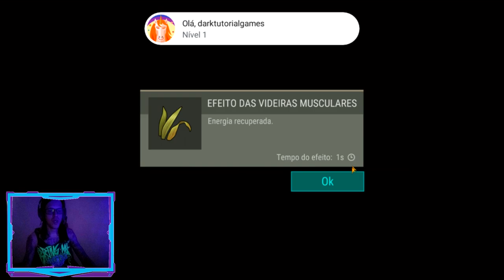●BUG DA ENERGIA/XP INFINITA NO CURANDEIRO! COMEÇANDO DO ZERO! 👁 GAMEPLAY #14 Last Day On Earth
CANAL
●JORDANAAK GAMER

●Playlist com todos os videos de TUTORIAL LAST DAY:
▬▬▬▬▬▬▬▬▬▬▬ஜ۩۞۩ஜ▬▬▬▬▬▬▬▬▬▬▬▬▬